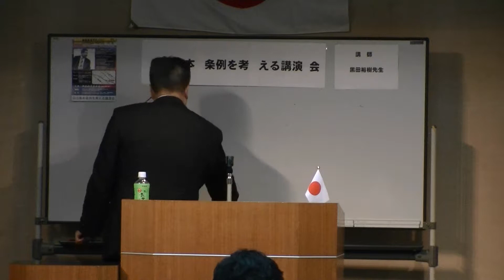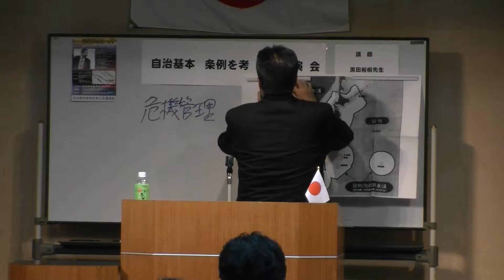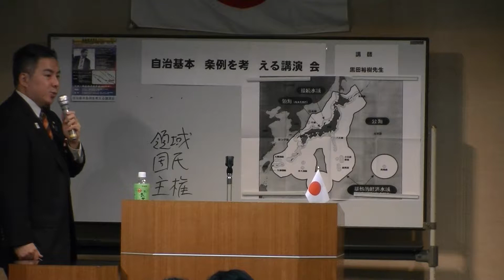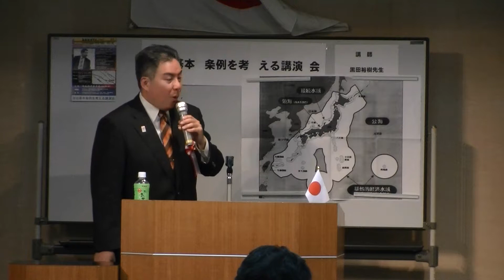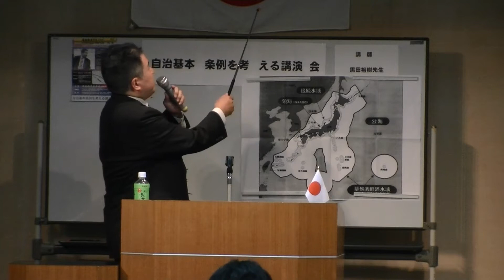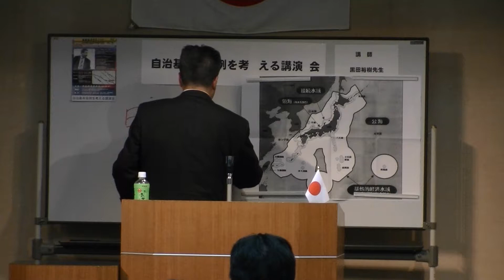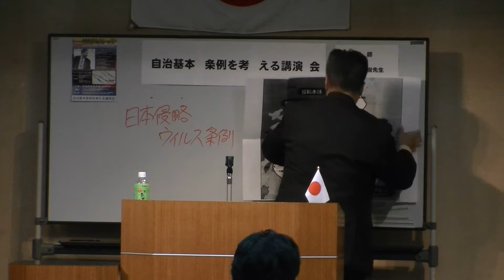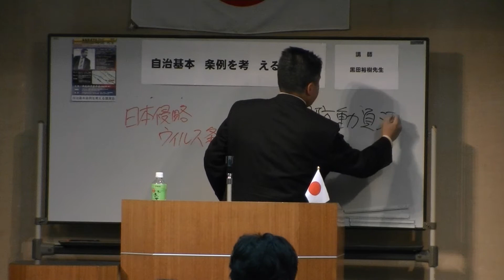3/3 「自治基本条例が我が国を滅ぼす」 ～'13.11.02 第1回真正保守草莽会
平成25（2013）年11月2日に千葉市美浜区で行った、第1回真正保守草莽会「自治基本条例が我が国を滅ぼす ～日本侵略ウィルス条例の恐怖」（講師：黒田裕樹）の様子です。